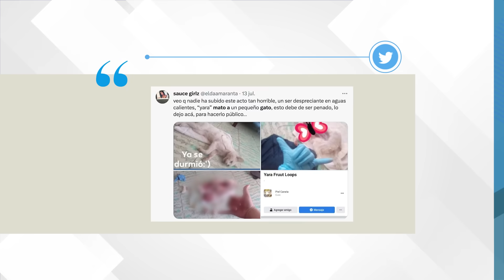Atacan con bombas molotov casa de adolescente que mató a gatito que adoptó